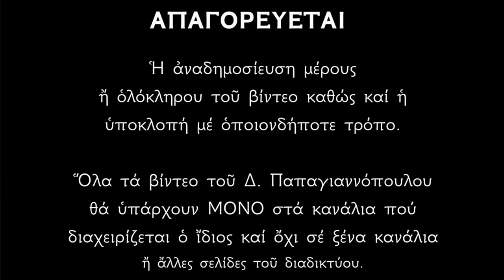🌸 Παράκληση στην Παναγία την Μεγαλόχαρη της Τήνου - Υπέρ υγείας και θείας βοηθείας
Ἱερὰ Ἀκολουθία τοῦ Μεγάλου Παρακλητικοῦ Κανόνος πρὸς τιμὴν τῆς Ὑπεραγίας Θεοτόκου, τῆς Μεγαλόχαρης τῆς Τήνου.

Ἡ Παναγία τῆς Τήνου ἑορτάζει :
15 Αὐγούστου (ἑορτὴ Κοιμήσεως τῆς Θεοτόκου),
30 Ἰανουαρίου (Εὕρεσις τῆς Ἱερᾶς Εἰκόνος),
25 Μαρτίου (Ἑορτὴ τοῦ Εὐαγγελισμοῦ τῆς Θεοτόκου)
καὶ στὶς 23 Ἰουλίου (ἑορτὴ τῆς Ὁσίας Πελαγίας ποὺ τῆς ἀπεκάλυψε ἡ Θεοτόκος τὸ μέρος ποὺ ἦταν θαμμένη ἡ εἰκόνα).